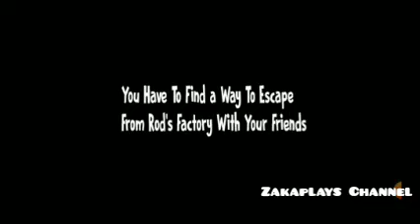Ice Scream 8 Full Gameplay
-Fanmade Game by : @FighterGamer99

Like Please ❤